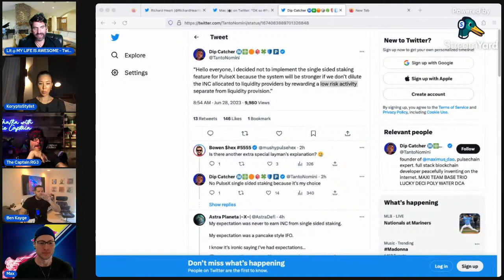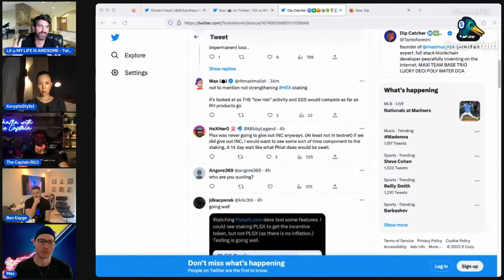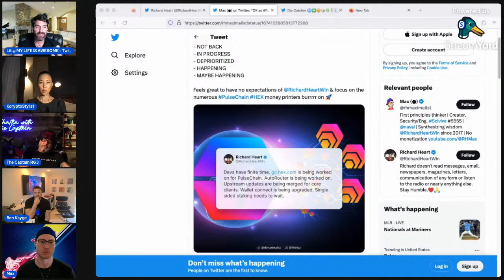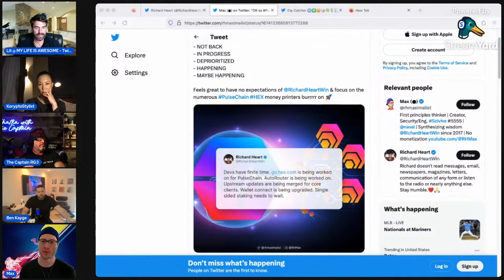Discussion on Single Sided Staking for PulseX.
Check out the full stream @MYLIFEISAWESOME channel